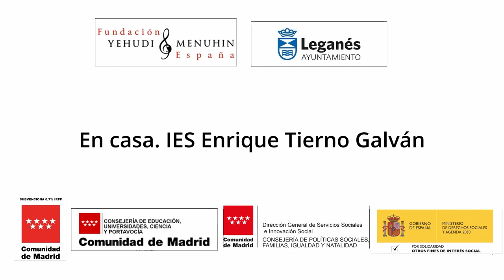Cosas de casa. Teatro de sombras. IES Enrique Tierno Galván. Leganés, Comunidad de Madrid